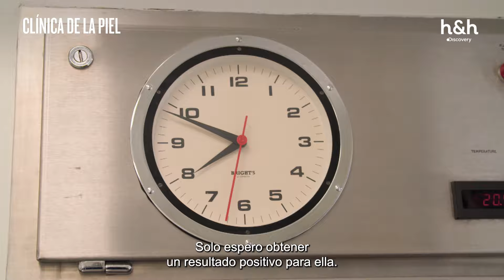Top 3 Lipomas en espaldas | Clínica de la piel | Discovery H&H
Disfruta el contenido de Discovery en MAX.